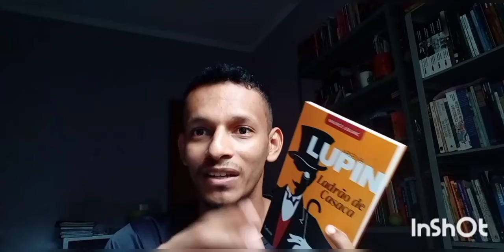Arsène Lupin: Ladrão de casaca (Maurice Leblanc)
No vídeo de hoje comento sobre o que achei do livro e o que percebi ao assistir a série.

Reportagem sobre as criticas sobre a escolha para a série por ser negro